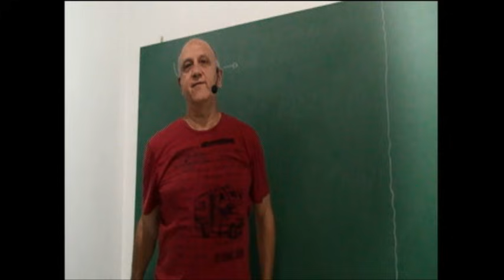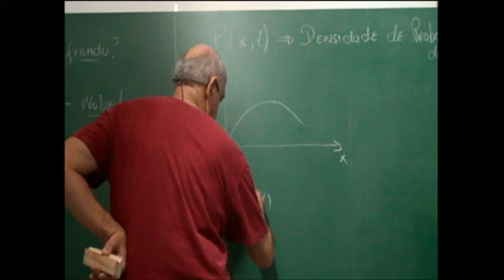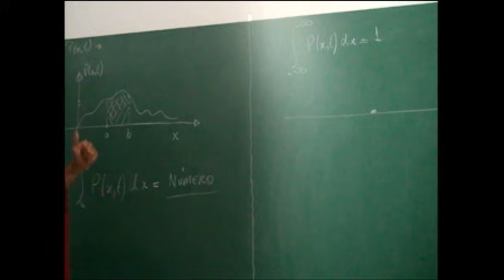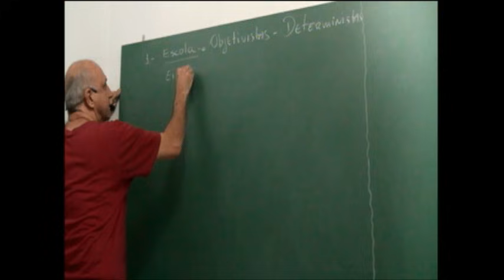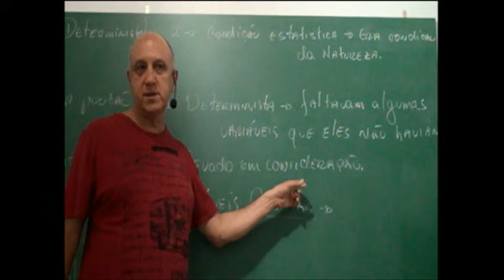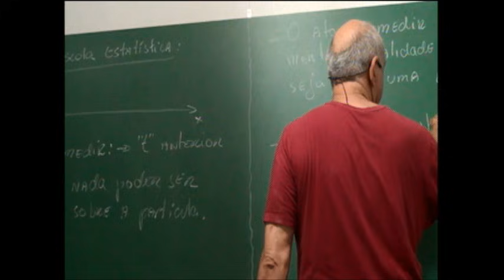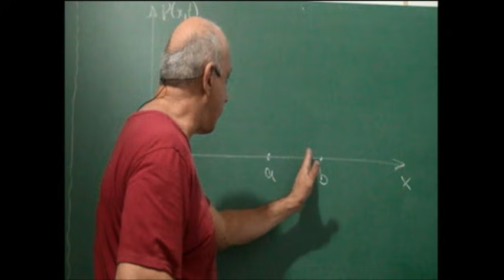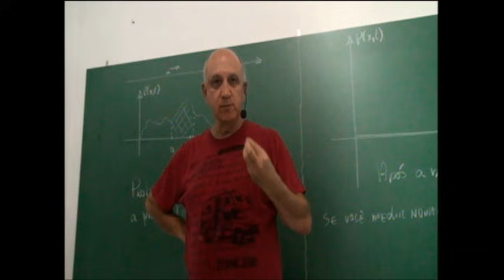Introdução à Mecânica Quântica e a Espiritualidade - Aula 08 | Prof. Laércio Fonseca